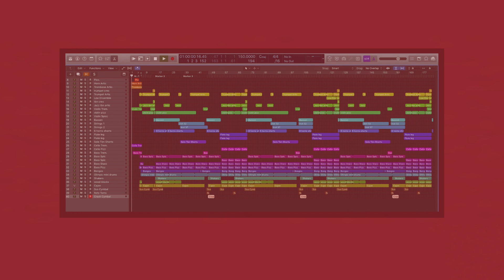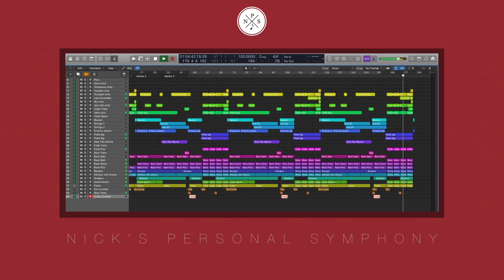Super Mario Odyssey | Wooded Kingdom Theme for Orchestra